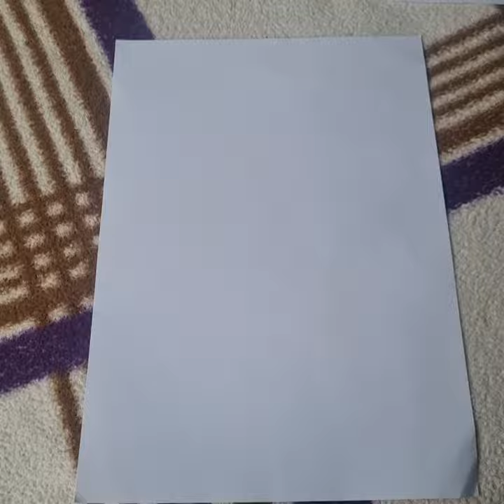3 kwietnia 2024